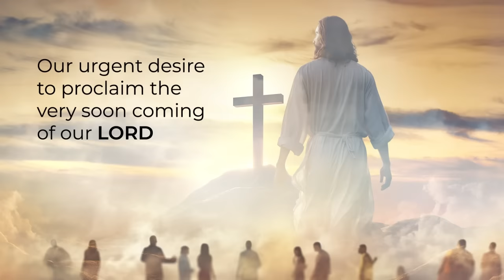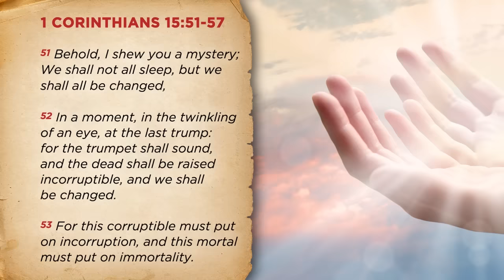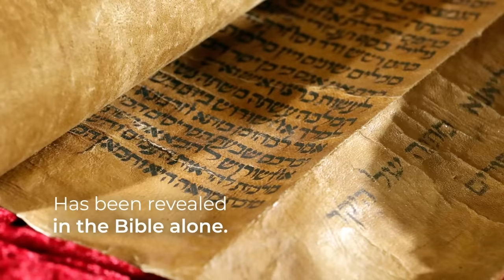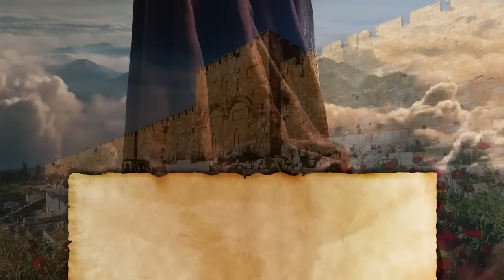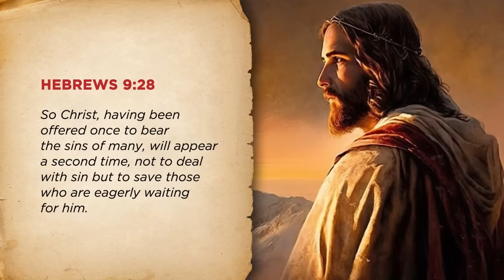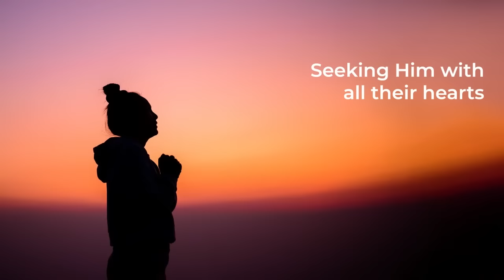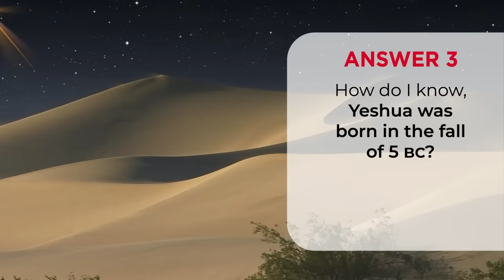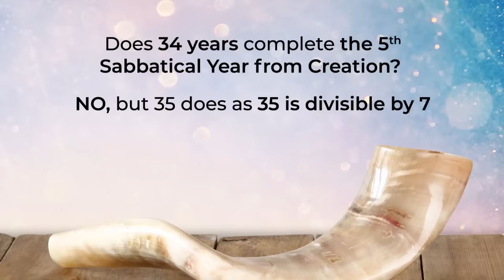2024: Mystery of the Blessed Hope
CJ Lovik shares insights on key end-times prophetic perspectives as the day of our LORD draws near!